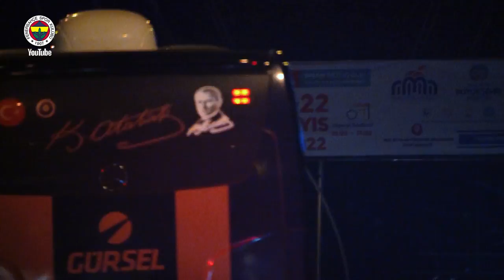Sezonun Son Deplasman Hikayesi ✈️ | (Ö.K.Y. Malatyaspor 0-5 Fenerbahçe)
Süper Lig'in son haftasında Fenerbahçemizin deplasmanda Öznur Kablo Yeni Malatyaspor’u 5-0 mağlup ettiği maçın hikayesi sadece Fenerbahçe YouTube'da.

🎧 Tyler, The Creator - NEW MAGIC WAND (feat. Santigold & Jessy Wilson)
🎧 Sevdamıza Kimse Engel Olamaz (Stüdyo) - Fenerbahçe Marşları
🎧 Lo Siento  - Wizkid x Burna Boy - Type Beat
🎧 Oya - Bora - Sevme Zamanı
🎧 Canbay & Wolker - Çubuklu (Çok yakında Fenerbahçe YouTube'da)
🎧 Kurtlar Vadisi - Cendere (Blur Fates Trap Remix)
🎧 Yas Werneck - Comeki
🎧 Bad Man Esterly ft Austin Jenckes
🎧 Don't Make Me Angry (Teaser)

Malatya Tanıtım: Akif Özbildirici (Malatya Belediyesi)

🔹 İçimizden Biri: Erkan Karaca | 4. Bölüm
🔸 PASS MertHakanYandaş | 7. Bölüm
🔸 Kutumda Ne Var? - Bright Osayi-Samuel | NeKiBuKi​​🤔